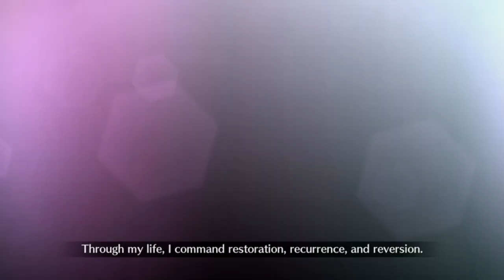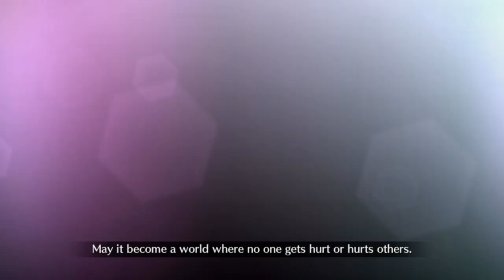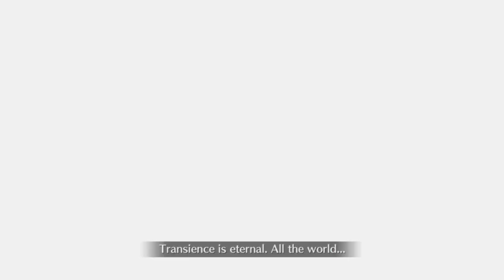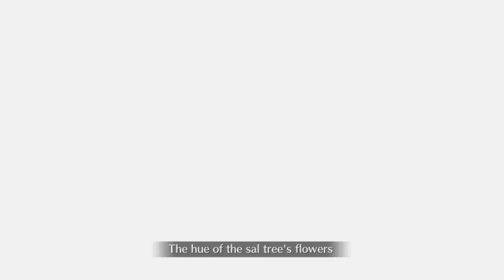FGO Draft: Mean Mr. Mephistopheles! Battle in New York 2024 Exhibitions ! FGO NA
Wokey goes on a rant while his brother Knux sits there and listens to it